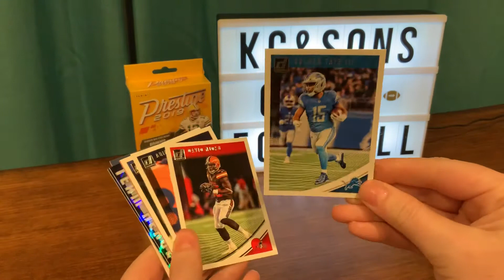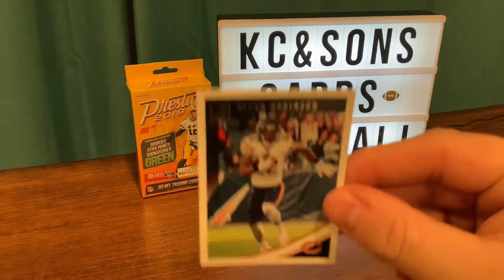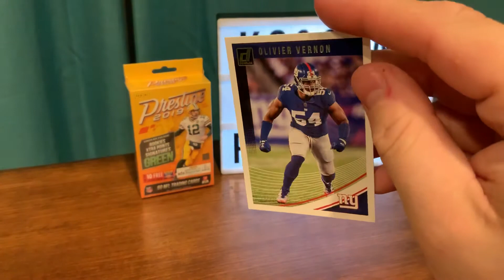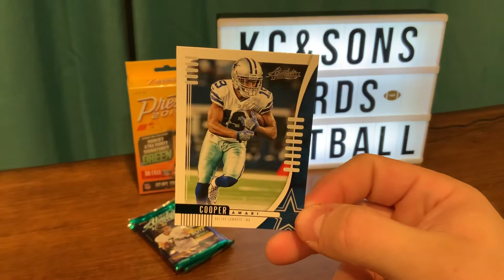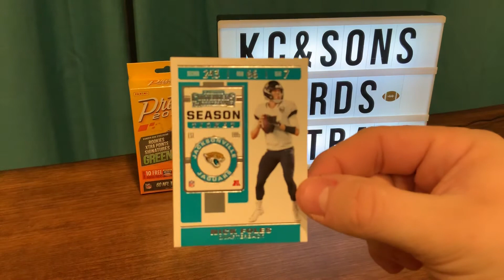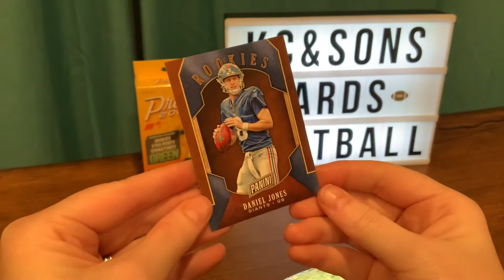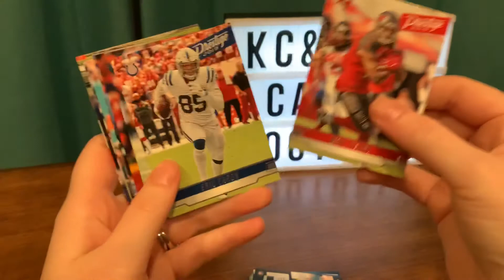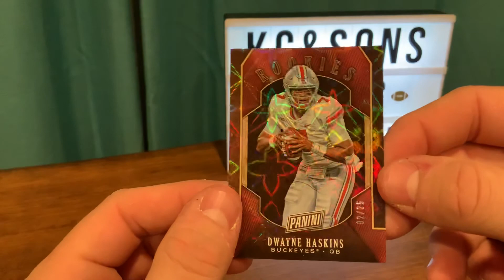Football division back with another HUSBAND AND WIFE BREAK OFF!!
Husband and Wife breaking many different packs together. My wife trying to pronounce Giannis Antetokoumpo’s name was the best part of this video IMO. We hope you enjoy! Happy Collecting!